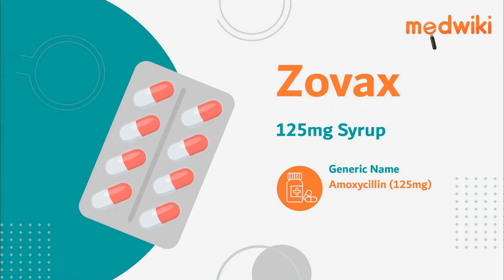Zovax 125mg Syrup | Uses, Work and How to take.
Introduction
It is used in the treatment of various infections caused by bacteria.

It eliminates bacteria by stopping them from building the cell walls that are essential for their survival.

Take this medication for the recommended amount of time and dosage, according your doctors instructions. It can be taken with or without food, but its best to take it at a set time.